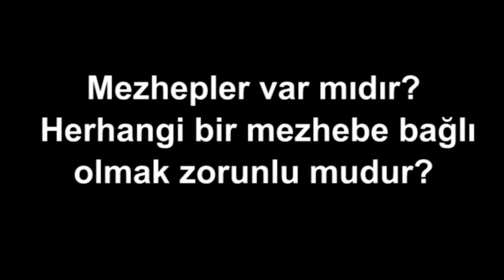Mezhepler var mıdır? Herhangi bir mezhebe bağlı olmak zorunlu mudur?